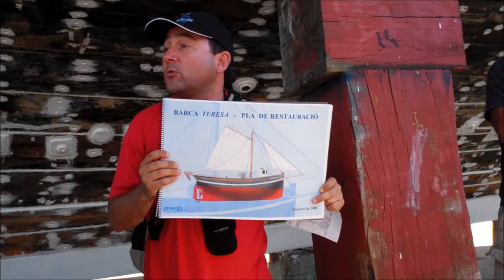Trobada de vela llatina Cambrils 2011 2 part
2a part de la Trobada de vela llatina de Cambrils. Diumenge 26 de juny de 2011. Explicació del projecte de recuperació de la barca Elvira per Gerard Marti, director del Museu d'Història de Cambrils i altres.